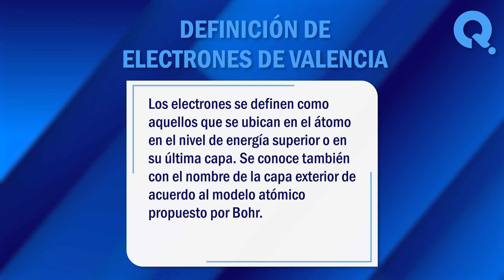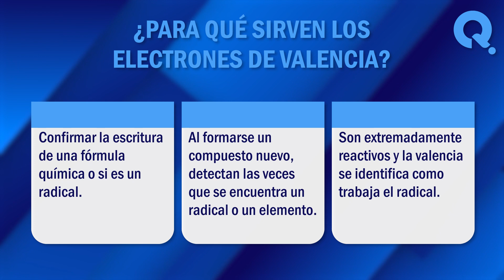🙏 ¿Qué son los Electrones de Valencia? - Función y Características de estos Electrones 🙏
¿Qué son los electrones de valencia? La estructura de la materia está constituida por los átomos. En este vídeo, exploraremos juntos algunos de los significados más comunes de este termino. ¡No te lo pierdas!